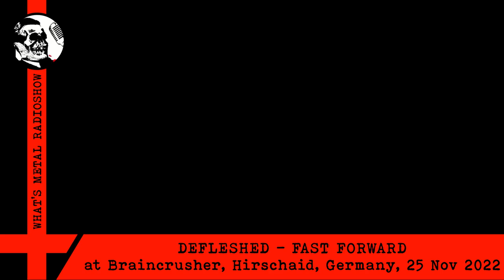Live DEFLESHED (Fast forward) 2022 - Braincrusher, Hirschaid, Germany, 25 Nov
Recorded under the blade using a mobile phone.